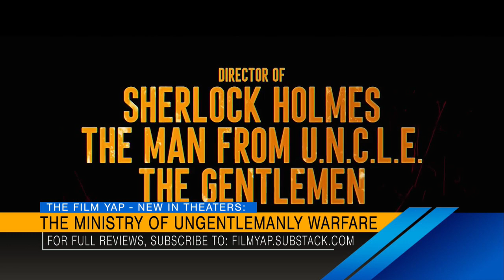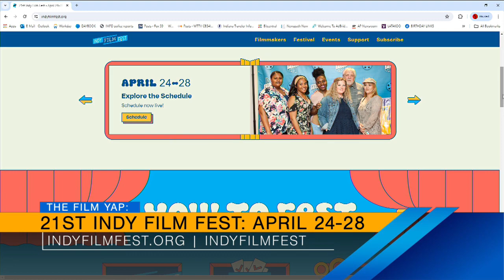New in Theatres with the Film Yap! - 4/19/24